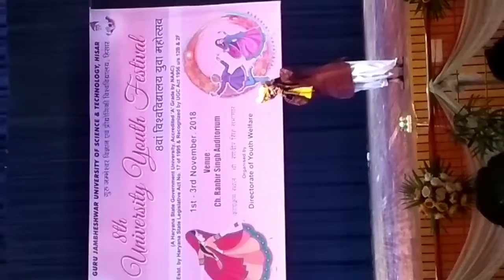Best comedy show mozi saroha 03